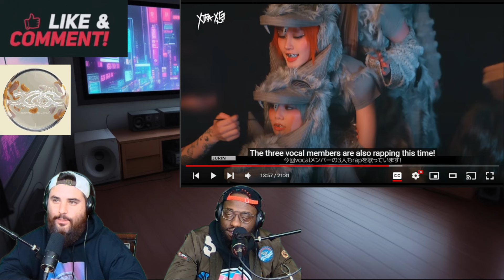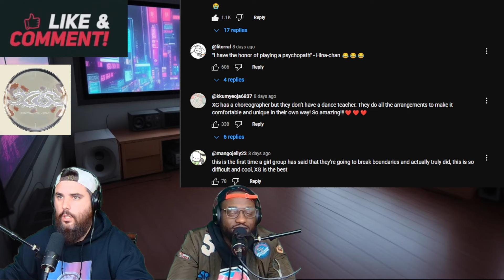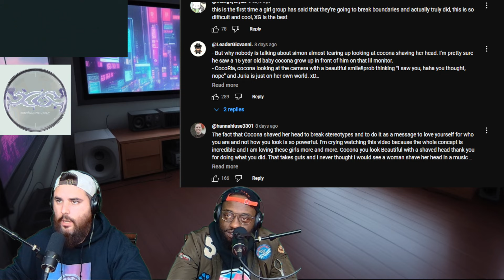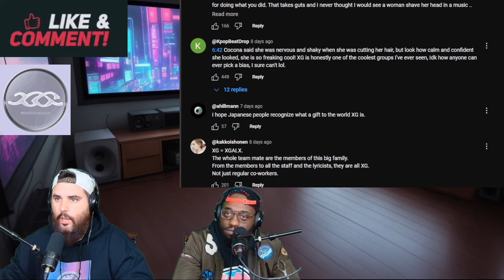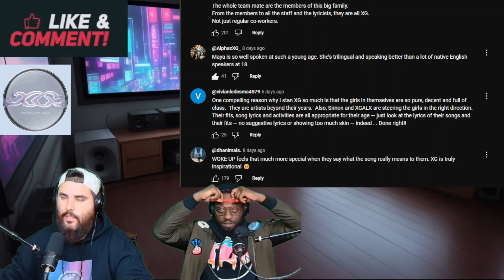XTRA XG #38 (‘WOKE UP’ MV BTS) Reaction